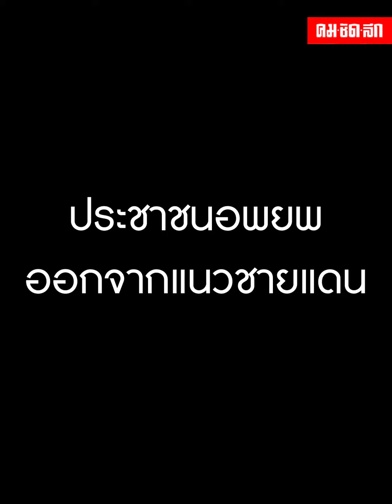"สงครามปะทุ" เมื่อปูตินแถลง ก่อนรัสเซียเปิดเกมยิงขีปนาวุธใส่ "ยูเครน"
เกิดสงครามขึ้นจนได้ เมื่อปูติน ประธานาธิบดีรัสเซีย แถลงผ่านโทรทัศน์ประกาศเริ่มดำเนินการ “ปฏิบัติการทางทหาร” ในพื้นที่ดอนบาส หรือภูมิภาคตะวันออกของยูเครน อ้างจุดประสงค์เพื่อปกป้องพลเรือน หลังคุกรุ่นมาตั้งแต่ปลายปี 2021